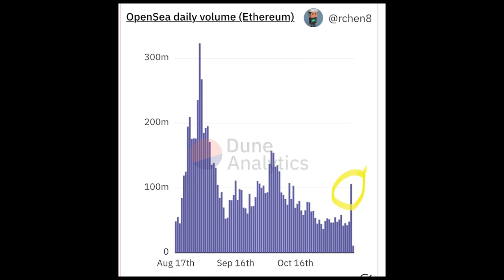What To Look Out For In An NFT Project? | Chain Debrief Podcast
NFTs are all the rage recently, but is it a fad or is it here to stay? In this episode of the Chain Debrief Podcast, we talk about what you should look out for in an NFT project, red flags to avoid and why Jacky bought a really expensive JPEG.